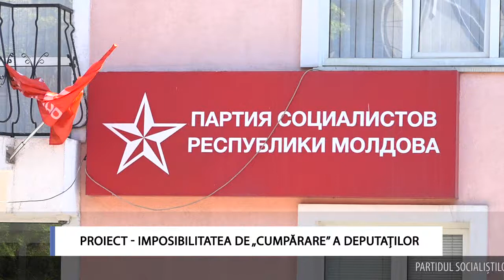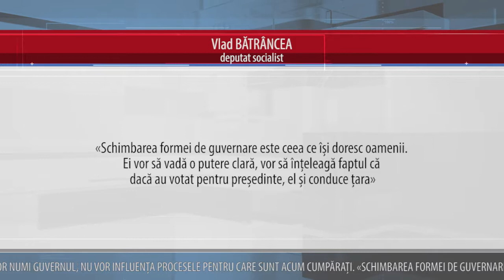PRIMUL PROIECT - IMPOSIBILITATEA DE „CUMPĂRARE” A DEPUTAȚILOR